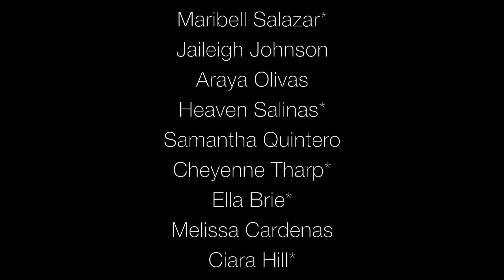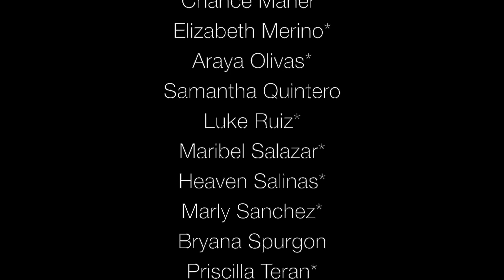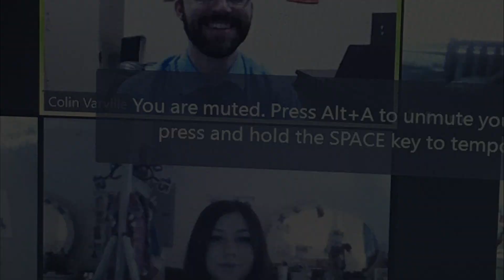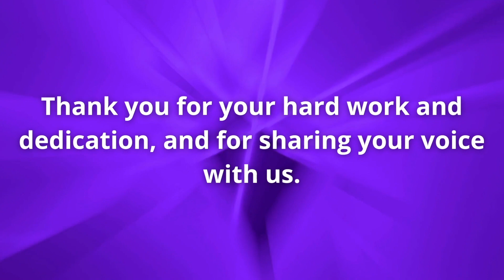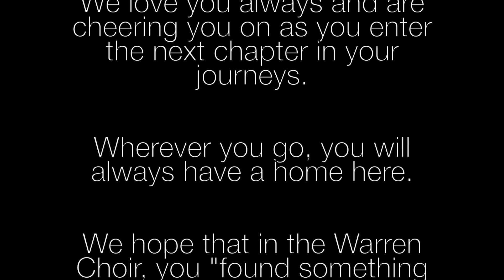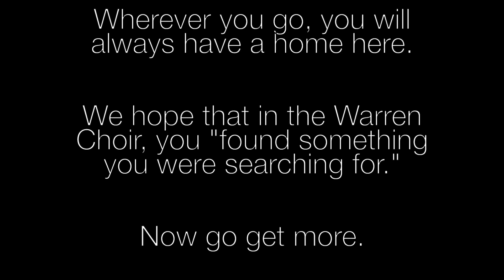Warren Choir Virtual Concert - Spring 2021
Program:
0:00 Year In Review
6:46 Senior Farewell Slideshow
15:21 Prelude: Heaven Salinas
19:02  Ain't Got Far to Go (Zero Hour)
21:24 You Are My Refuge (Varsity Choirs)
24:47 I'm Still Standing (Department Number Featuring Zachry, Jordan and Connally Middle School)